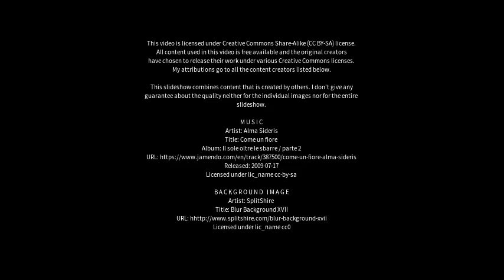Best places to visit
Best places to visit - Araçoiaba da Serra (Brazil) Best places to visit - Slideshows from all over the world - City trips, nature pictures, etc.